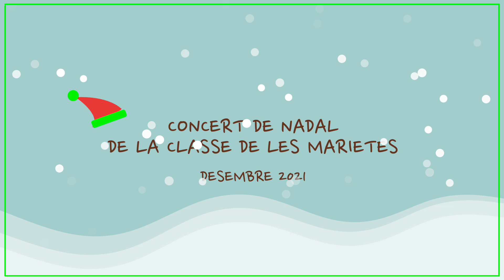P3 Marietes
És Nadal i l'alumnat d'Infantil ho celebra amb un conjunt de cançons i poemes nadalencs.